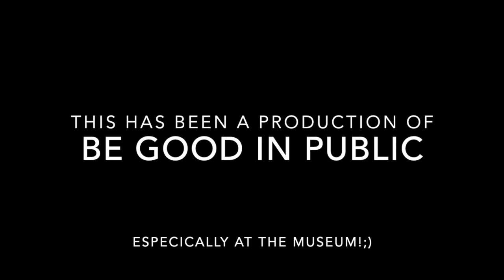Step Away From the Painting!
AOEU Managing the Art Room | Week 3 Assignment | Storytelling as a classroom management tool.